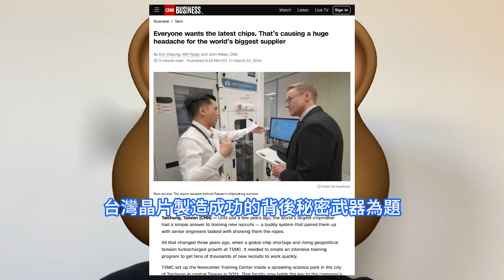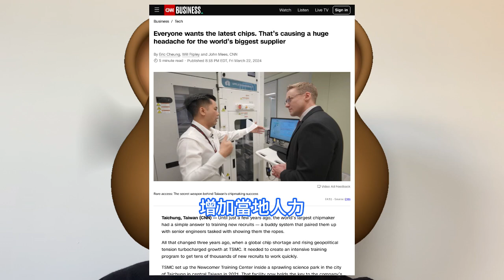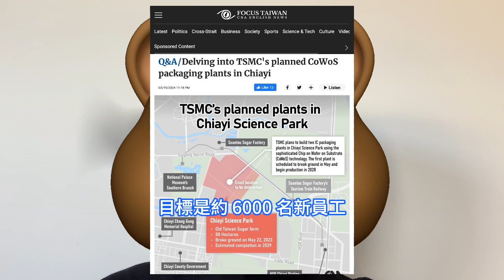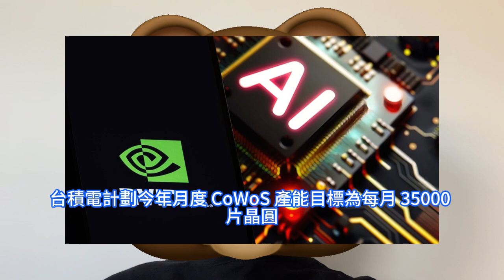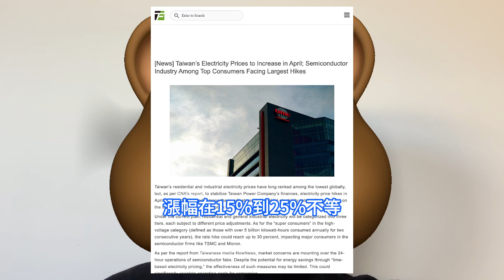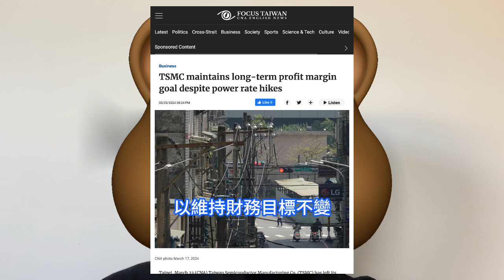猛巨承壓！台積電晶片毛利率突遇大危機，慘遭台灣極變態史詩級電價調漲洗禮。但仍將投資160億美元，新建六座CoWoS封裝設施。正經歷前所未有，輝達B200人工智慧AI晶片需求，年度調薪幅度大定。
缺少人才是台積電所面臨的其中一項主要挑戰。當台積電在全球擴廠時，也正學習如何在世界各地用不同且有效率的方式管理團隊，他們必須依當地的方式做出調整。與此同時，業界傳出，台積電預計4月啓動例行性調薪，平均調幅大縮水。不過，台積電正經歷前所未有的人工智慧AI晶片的需求，市場對輝達 H100 這樣的數據中心 GPU 的需求大幅度提高，為此不斷針對性地興建新設施，以滿足客戶的訂單需求。但台灣經濟部拍板4月1日起調漲電價，用電大戶半導體廠商影響程度不一。